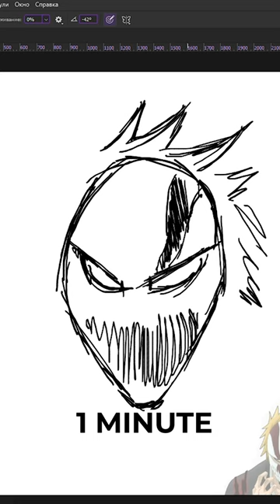DRAWING ICHIGO VIZARD FORM IN 10 SECONDS/ 1 MINUTE/ 10 MINUTES AND 1 HOUR